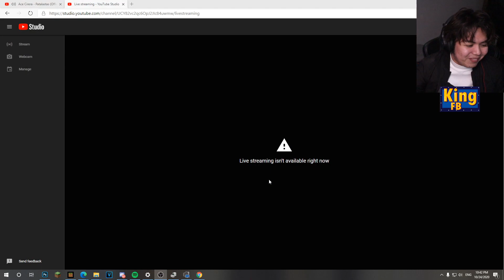NA-BAN AKO SA YOUTUBE :(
LIVESTREAM TAYO PARATI SA NONOLIVE!